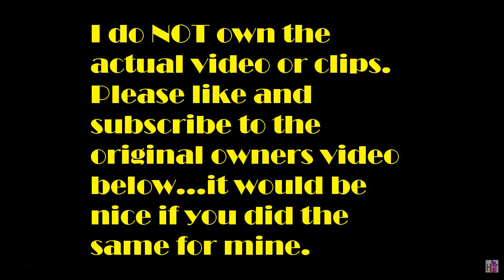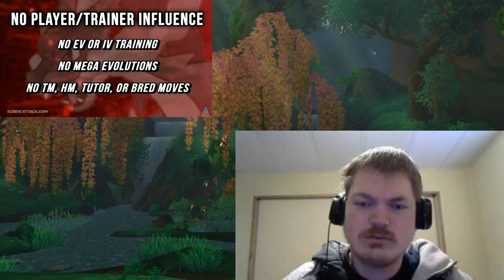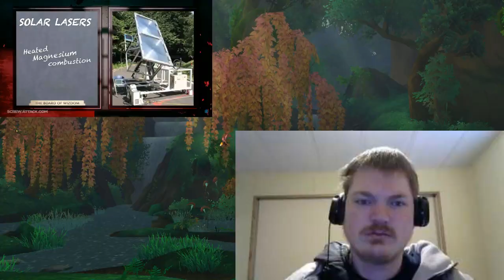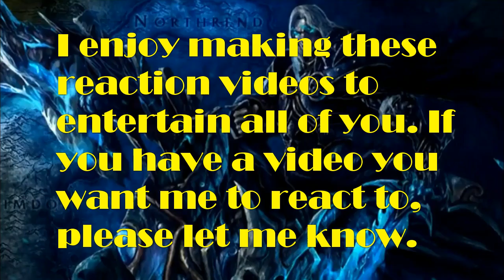HH's Blind Reaction to Pokemon Battle Royale DEATH BATTLE!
ScrewAttack!